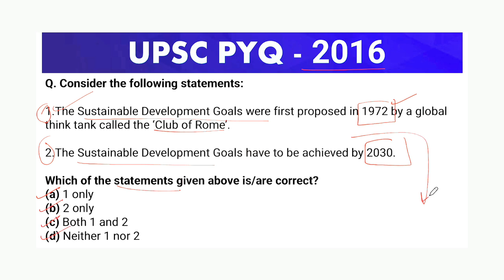UPSC CSE PRELIMS PYQ 2016